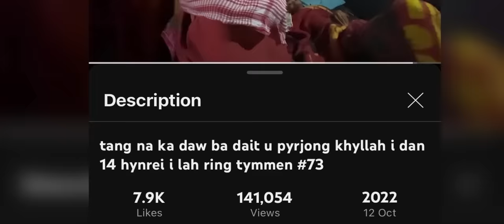hadien 2 snem 10 sngi ngi ioh ia ka khubor phylla shisha peit ia kane